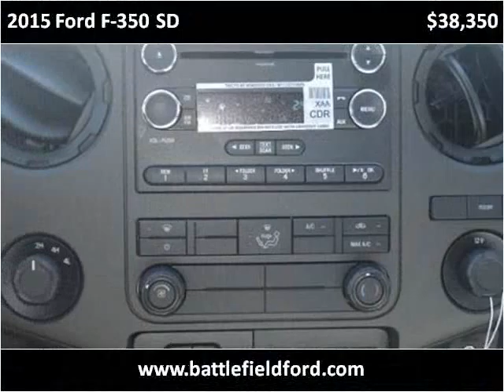2015 Ford F-350 SD New Cars Manassas VA